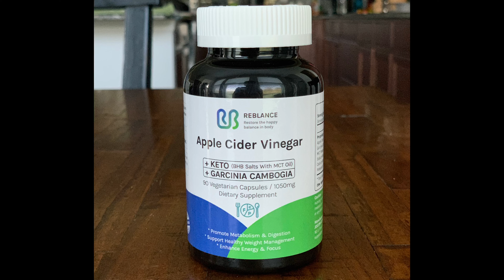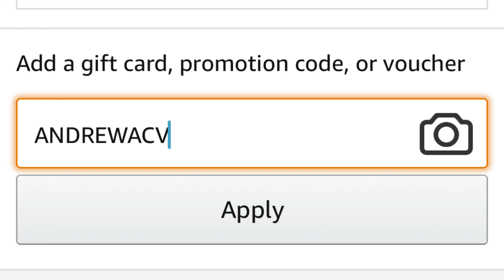Reblance Apple Cider Vinegar Pills | Review & 20% Off Code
My Online Vertical Training Program:
The Skigh Athletics logo was personally created by me, Andy Lloyd, in December of 2013.
is owned, operated & consistently updated only by me, Andy Lloyd.
Skigh. No Limits.
Andrew P. Lloyd